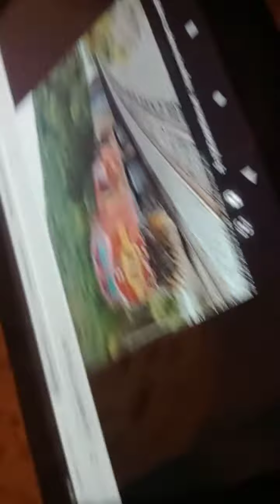777 is stopped by 1206